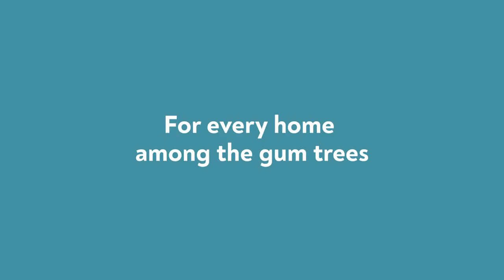Change Our Tune | What makes a neighbourhood special?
The song 'Give Me a Home Among the Gumtrees' is an Australian icon that's been around since the 1970s. But our home has changed a lot since the tune first came out. So we're rewriting it and inviting all Australians to join in.

Comedian Gen Fricker sat down on a Koala sofa with a lovely group of Aussies to talk about how they'd interpret the song's lyrics to be about their home.

We picked a line from the song (“there’s a Safeway up the corner and a Woolies down the street”) and it took us from the beaches and sunsets to discussions around the need to have more empathy for others.

and tell us about your home among the gum trees.